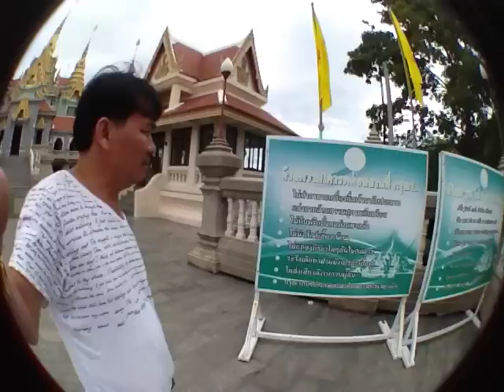วัดทางสาย หาดบ้านกรูด พระพุทธกิติชัย เขาธงชัย บางสะพาน ประจวบคีรีขันธ์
chanthima resort kohtalu จันทิมา รีสอร์ท บางเบิด บางสะพานน้อย ประจวบคีรีขันธ์ จองทัวร์โทร
ที่พักริมทะเล พร้อมสิ่งอำนวยความสะดวกครบครัน ดำน้ำดูปะการังที่เกาะทะลุ ตกหมึก ตกปลาทะเล สวยงามที่สุดเนินทราย1ในสยาม สงบ ร่มรื่น เป็นกันเอง — ที่ หาดบางเบิด